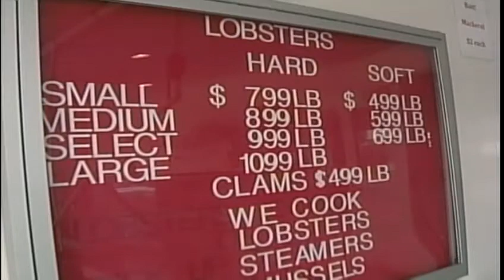Scarborough lobstermen chose to keep fishing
Lobstermen in Scarborough are keeping their traps in the water unlike their counter parts Down East. News 8's Aly Miles reports